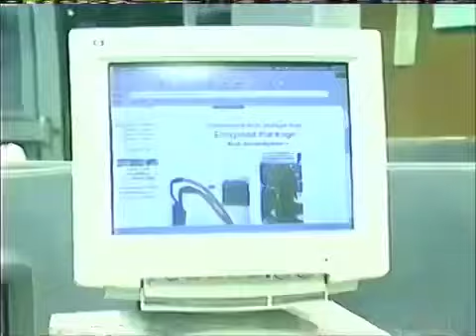WB 11 News At Ten Newscast Promo NEXT on The WB 11 WPIX (April 5,2000)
Local promo for the WB 11 News At Ten Newscast to air following The WB Primetime Programming on WB 11 WPIX. This promo aired between commercial breaks during the 16th Episode of the 2nd Season of Felicity “Revolutions” which aired on its new night The WB Wednesday Night April 5,2000 on on then WB Network Affiliate WPIX The WB 11 in New York,New York. Shoutout to CraigS1996 Entertainment for the footage since it came from a commercial break during the airing of Felicity on WB 11 WPIX April 5,2000